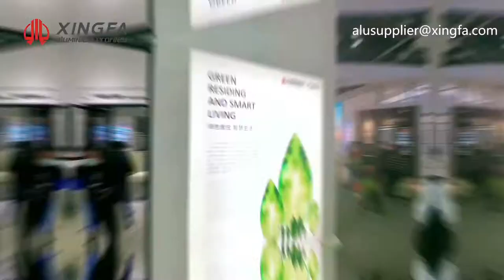Xingfa Aluminium Door | Lift Door, Lift&Slide Door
135 New Lift&Slide Doors
📌Stability: guide wheels on both top and bottom tracks for balancing the inner door leaf, ensure the noiseless, and avoid swing while sliding smoothly
📌Energy Saving: While closing, sealing strips and profiles closely in contact with each other and they are airtight. Hollow glass in the frames is energy-saving.
📌Flat tracks: Flat tracks water draining designs, improve outdoor practicability, clean and water-proof.
📌Safety: No fall-off risks while opening, steady while closing.
📌Practicability: bigger area of daylighting, smooth sliding tracks design in the bottom, 2.5mm profile thickness for window steady.

Xingfa Aluminium, established in1984, is a leading aluminium door manufacturer in China. Xingfa focuses on producing aluminium extrusion profiles, aluminium window&door, curtain wall and other industrial aluminium profiles.

Xingfa Aluminium will continue to carry forward the spirit of keeping pace with the times and pioneering&innovation. Create Superior Xingfa, Build Centennial Brand!